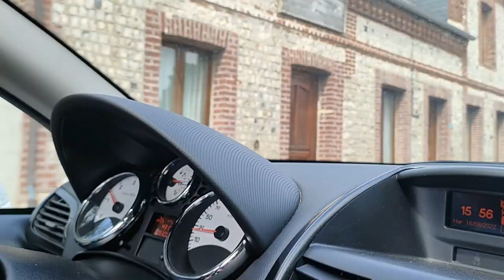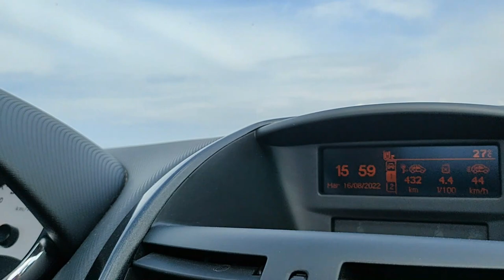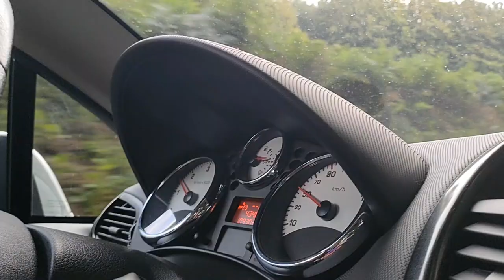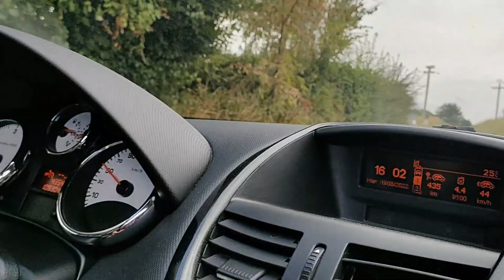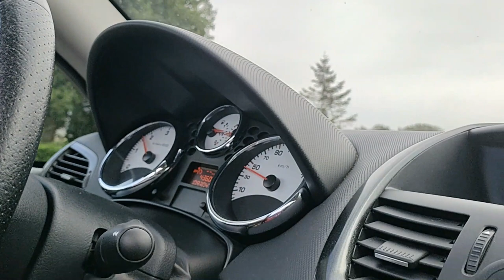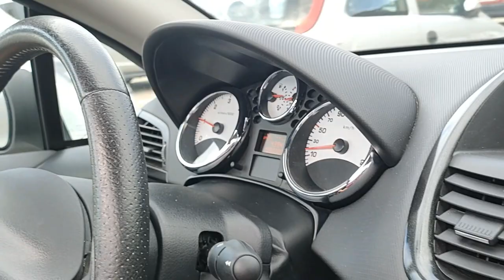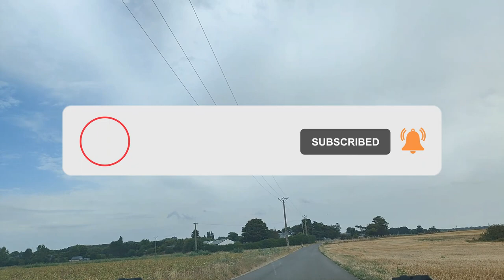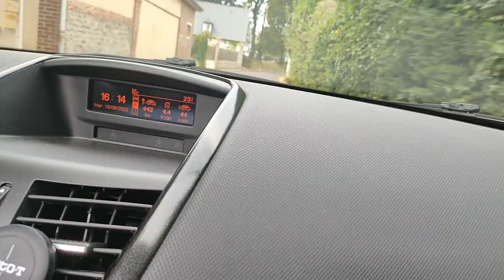Peugeot 207 CC série 64: un cabriolet à découvrir 👌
Aujourd'hui sur la chaîne @mycarforlife , une présentation et essai de la 207cc série 64 HDi 112cv de Matthieu @lavoituredepapa 😊

Matériel utilisé dans cette vidéo:
-smartphone REALME GT master édition
-stabilisateur ZHIYUN Smooth 4